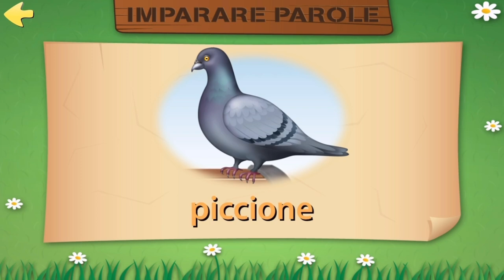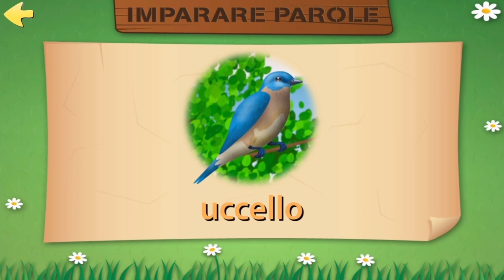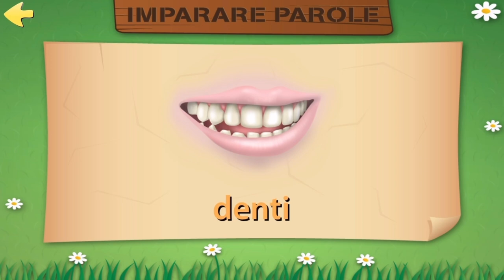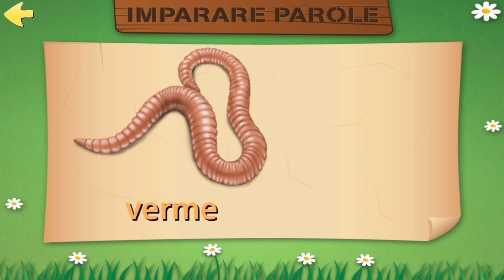Learn animals with puzzles (Starter video #2) (Italian)